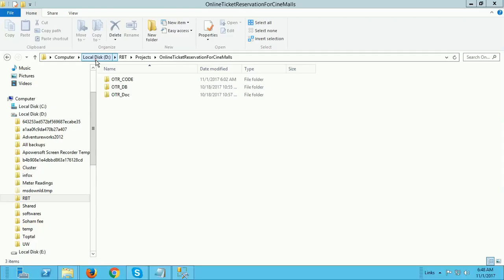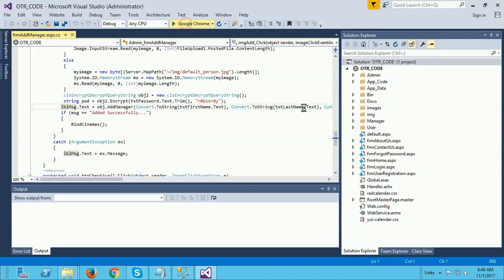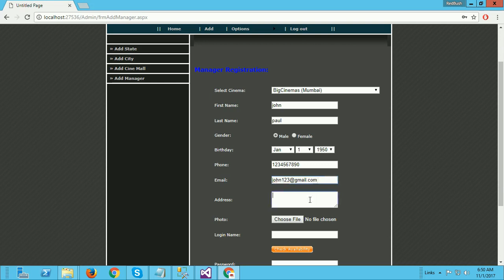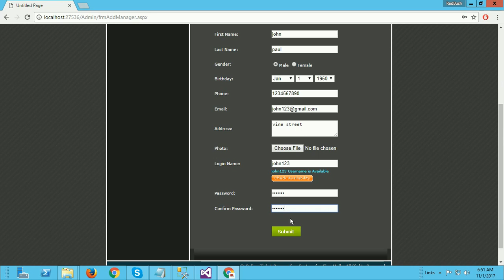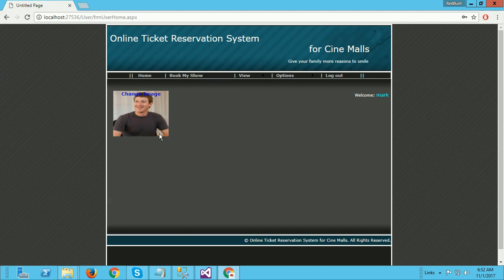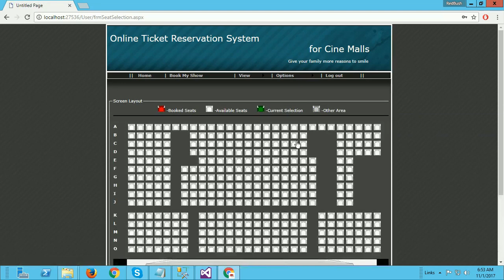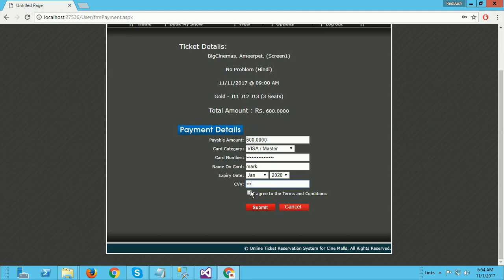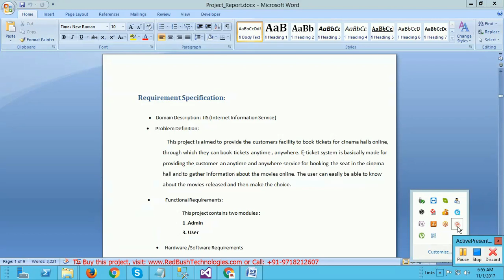ASP.NET, C# , SQL Project on Online Movie Ticket Booking 4 B.Tech, MCA, M.Tech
Online Movie Ticket Booking Project with report and documentation based on ASP.NET, C# , SQL Server for B.tech, M.tech, MCA, BCA Students. Fully working project.All support will be given to run it on your computer. If you don't have Visual studio or SQL Server, we will assist there also.